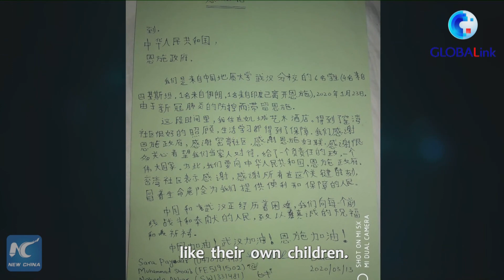GLOBALink | Pakistani student joins fight against COVID-19 resurgence in China's Tianjin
"I am proud to be part of the volunteer team," said a Pakistani expat who has joined volunteer work to combat a COVID-19 resurgence in north China's Tianjin.